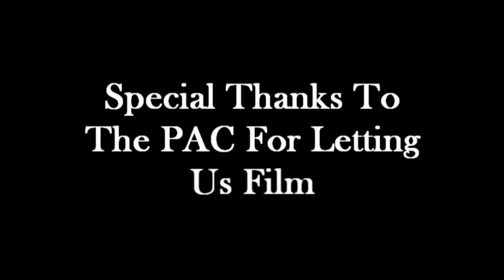Panic! At The Disco Unoffical Music Video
Or visit their official website!

Special thanks to the PAC for letting us film and a big THANK YOU to my actors!  They made this truly special.   I would have never been able to pull it off without each and everyone of them.